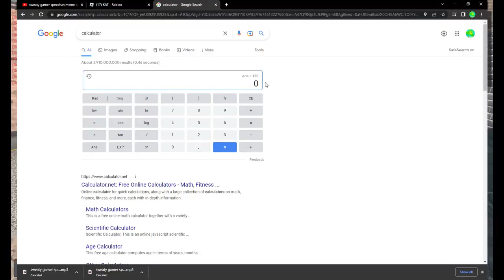Playing MORE Kat to do a three daily streak of uploading*REUPLOAD* (reason in desc)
b a l l e r, also for those who are wondering WHY this is a reupload, well. while i was editing the video, i accidentally moved the first clip, SO ALL MY EDITTING WAS DELAYED. so ye